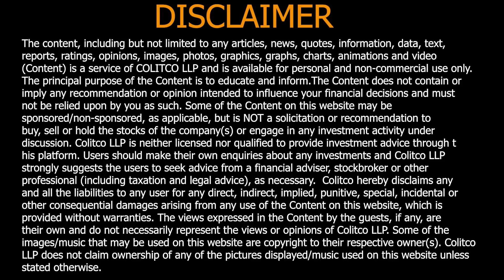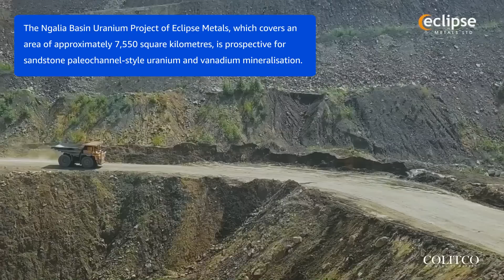All You Need to Know About Eclipse Metals | Mineral Exploration 2022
ECLIPSE METALS Ltd, an Australian exploration company, has projects in south-western Greenland, Northern Territory and Queensland, Australia. The company has an impressive portfolio of prospective mineral assets including manganese, uranium, copper, palladium and gold. Eclipse Metals, led by Executive Chairman Carl Popal, currently holds an area of 9,052 square kilometres in Northern Territory and Queensland in addition to its Ivittuut project of 57sqkm in Greenland. Eclipse Metals has five major projects located in geologically favourable areas that have known occurrences of minerals.